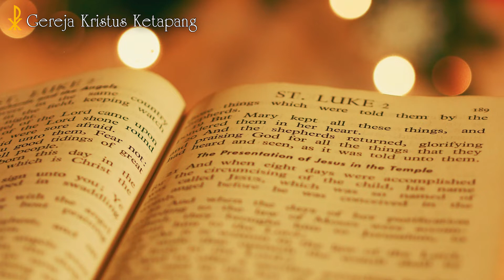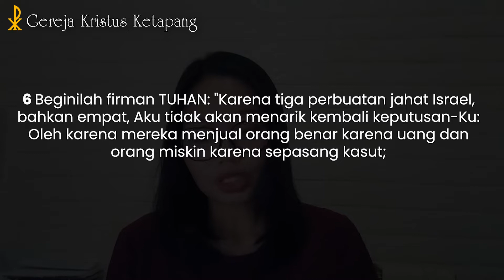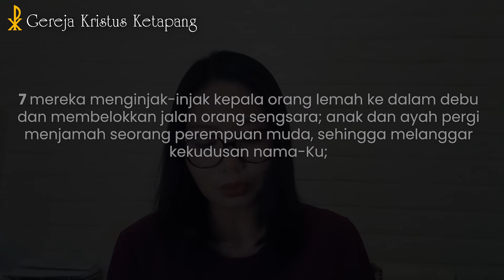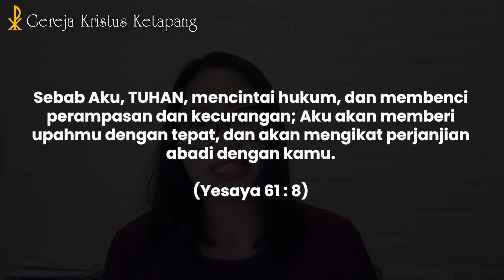Renungan 8 Juli 2022 - Amos 2 : 6 - 11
GKK Menyapa -  8 Juli 2022

Bacaan Alkitab : Amos 2 : 6 - 11
Pembicara : Sdri. Mi'Ichi